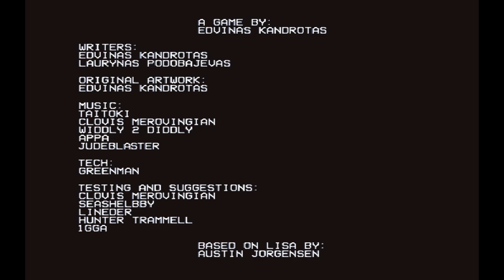Xoxeyos & Prime || LISA: The Pointless Part 5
The journey ends here. After fighting through hordes of franchisers, Xoxeyos and Prime are due for a beating. Eye for an eye.